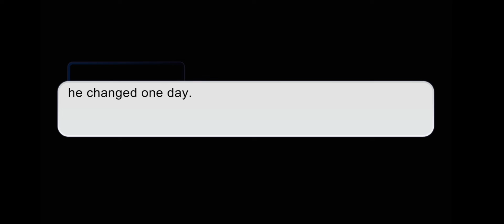I loved him dearly...but now... (Killermare) angst?